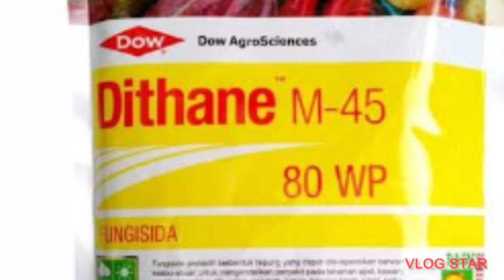CARA SEDERHANA MENCEGAH DAN MENGHENTIKAN ANTRAKNOSA / PATEK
cabe purwo 99-Rahasia cara sederhana mencegah dan menghentikan penyakit antraknosa / patek / busuk buah